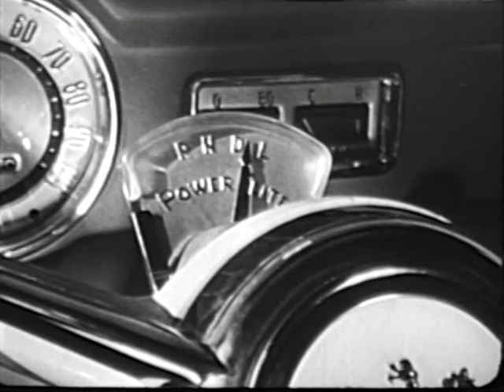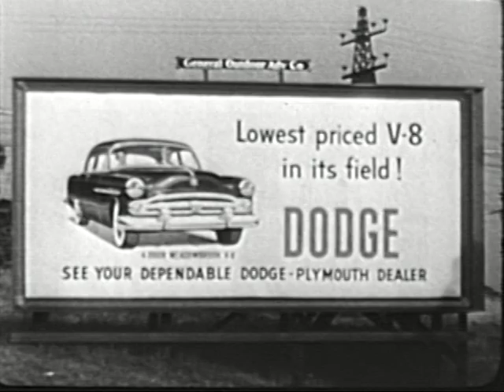1954 Dodge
A TV commercial for the 1954 Dodge. Public Domain.